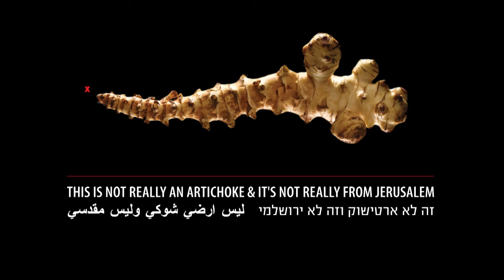Artistic Performance: Riff Cohen at TEDxJerusalem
Riff Cohen is a rare combination of talent, beauty, simplicity, modesty and joy. Although she's only 28 years old, her unique musical language is mature, sometimes dramatic,
and even dark. Eliasaf Bashari -- Oud, Zeev Yaniv -- Percussion "Ya Salaaam" by Hamza A-Din from Riff Cohen's critically acclaimed debut:" A Paris".